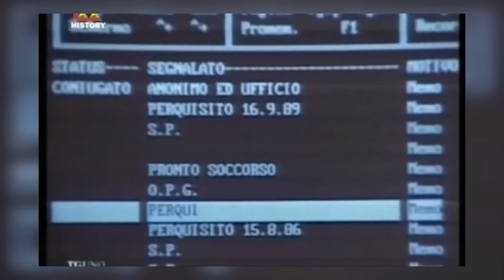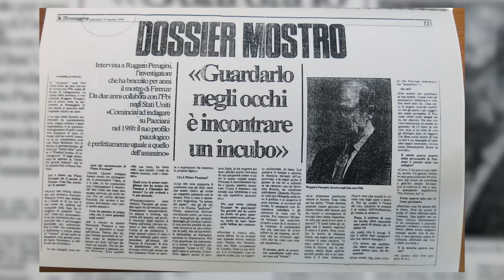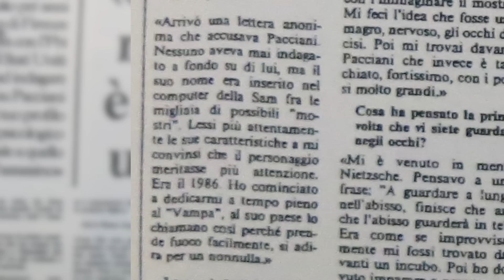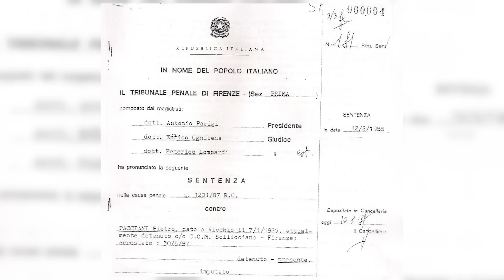Pacciani era il Mostro di Firenze? Parte 2: Un colpevole a tutti i costi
Come si arrivò a Pietro Pacciani? Fu davvero l'azione combinata di un anonimo e di uno screening eseguito al computer a individuare il suo nome? Così si legge nella sentenza di condanna di primo grado, eppure tutto fa pensare che la verità sia un'altra. Fu la scelta di un uomo convinto della sua colpevolezza, seppur nella totale assenza di prove.

0:00:00 Dubbi dell'innocenza per la violenza alle figlie
0:02:14 La lettera anonima
0:04:30 La scoperta dell'identità dell'anonimo
0:08:18 Le conseguenze della lettera anonima. Lo screening
0:14:05 Limiti dello screening
0:15:06 Sparizione dell'archivio della SAM
0:16:39 L'intervista a Perugini, Pacciani indagato fin dal 1986
0:19:00 Pacciani individuato da Vigna
0:23:23 La perquisizione antecedente
0:26:38 Pacciani scelto non in base agli indizi
0:33:00 Pericolosità del metodo
0:36:02 Pacciani scelto soprattutto per il delitto del 1951
0:41:10 La rapina come possibile movente del 1951
0:45:00 Il profilo FBI
0:50:58 Conclusioni